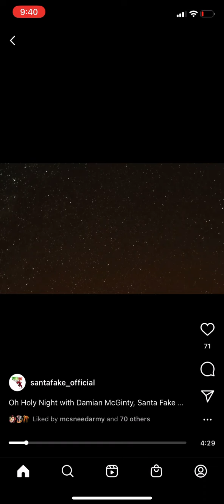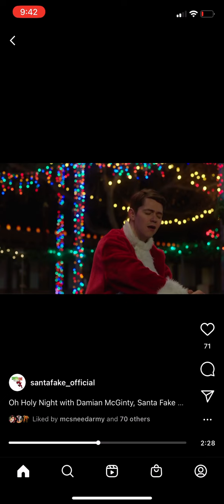O Holy Night sung by @McGintyDamian in the movie Santa Fake